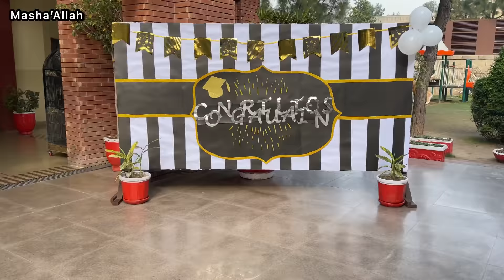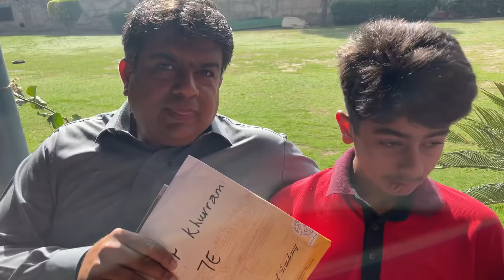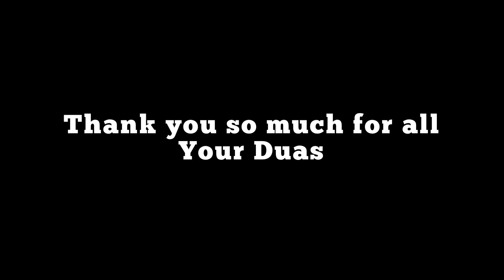Result aa gaya😳|Vlog#156|Haider Shamir Vlogs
Allah Hafiz 👋

1000 calories a day result,
1 meal a day result,
17 tarik a day result,
6 p.m. day result,
1 day result workout,
result day 1 ww,
result day 1 wwe,
m3 result day 1,
10th result day status,
12th result day,
1 day result,
3 day result 2pm today,
3 day result today 9pm,
3 day result 5pm today,
3 day result 9pm,
3 idiots result day,
3 idiots result day scene english subtitles,
omad 3 days result,
fasting 3 days result,
m3 result day 4,
4 day result 9pm,
4 day result,
5 tarike day result,
water fasting 5 days result,
today day result 6pm,
6 day result,
7 day result,
7 tarike day result,
water fast result 7 days